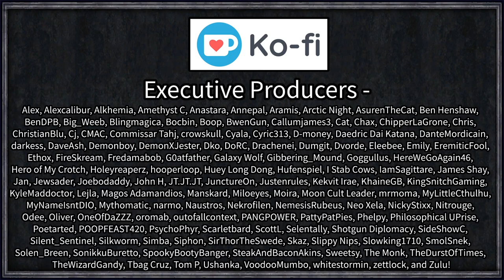Crusader Kings III: Venice, City of Wonders #13 - A New BETTER POPE! [Series A]